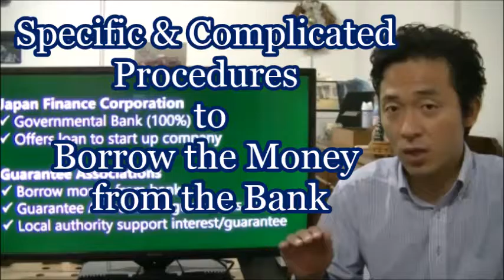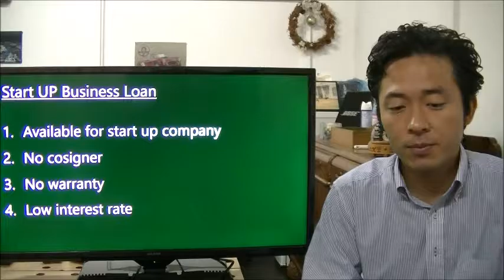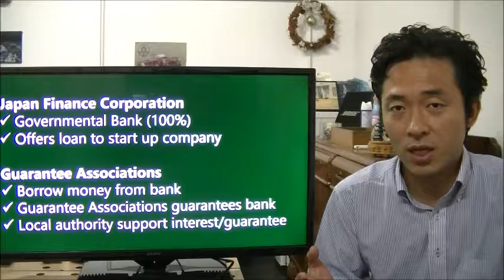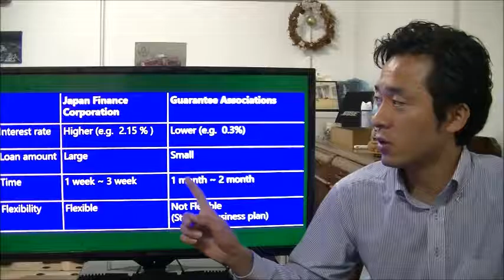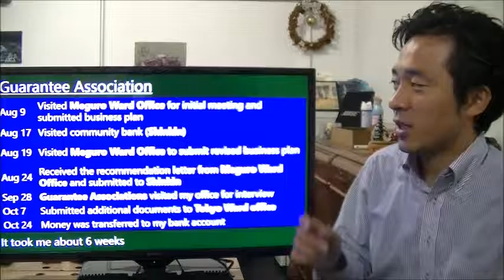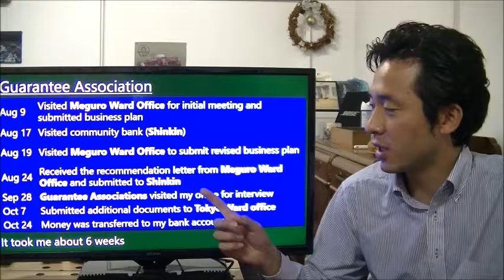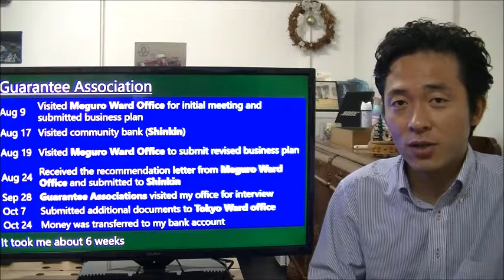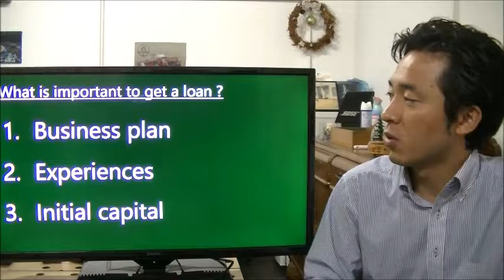#038 Specific & Complicated procedure to Borrow money from the Bank - Starting Business in Japan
Specific procedures to borrow  money from the bank is very complicated.
Even though, you will recognize that it is worth doing.
In general, the interest rate of Japanese Banks are amazingly reasonable.

Watching this video, you will understand the outline of the money borrowing procedure.

Specially about "Japan Financial Corporation" and "Guarantee Association".

My name is Sadayasu Ito, a Japanese certified tax accountant. I am helping those who wish to start business in Japan.

skypeID: sadywellj
From Oversea: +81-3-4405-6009  From Japan: 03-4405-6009

***Summary of Today’s Lecture***
Today’s topic is how to borrow money from the Japanese banks. In the early stage of business, it is difficult to borrow money from banks. However, there are loans for the entrepreneurs in Japan, called “Startup loan”.

Startup loan has following features:

・Available for startup company
・No cosigner
・No warranty
・Low interest rate

There are two ways to apply for the start-up loans

1．Japan Finance Corporation (政策金融公庫）
2．Guarantee Associations (制度融資）

I am talking about actual schedule when I borrowed loan in the video.

There are three important keys to get a loan successfully.

1. Business plan
You need to show the good plan so that the bank can believe that you can pay back the loans.
2. Your experiences

Please show that you are very experience for the business which you are starting.

3. Initial capital
If the initial capital amount is too low, the bank will not trust you.